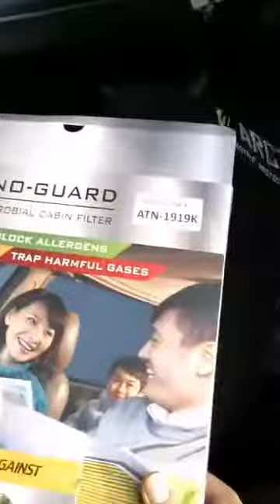Honda Civic FC วิธีเปลี่ยนกรองแอร์ กรองแอร์นาโน ฆ่าเชื้อโรค กำจัดกลิ่นบุหรี่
98% ที่สามารถกรองฝุ่นอันตราย pm 2.5
91.9% ที่สามารถกรองฝุ่นอันตราย pm 0.3
มีหน้ากาก N95 เวลาอยู่ข้างนอกแล้ว
แล้วมี. กรองแอร์นาโน สำหรับภายในรถหรือยัง?
ถ้ายัง ให้กรองแอร์นาโน ARCTIC ช่วยคุณได้ !
ประสิทธิภาพ กรองฝุ่นที่ผ่านการทดสอบแล้ว
จากLab ที่สหรัฐอเมริกา ว่ากันได้จริง

ให้เราช่วยปกป้องคุณและครอบครัว
เปลี่ยนมลพิษ ให้เป็นอากาศที่สดชื่น
หายใจสะดวก ด้วยกรองแอร์นาโน ARCTIC
ใช้เห็นเห็นผล รับประกันความพึงพอใจ 100%
ซื้อ 1 ได้ถึง 4 คุณสมบัติ
ซึ่งต่างจากกรองแอร์ทั่วไป
⭐ ฆ่าเชื้อโรค ช่วยดักจับสารก่อภูมิแพ้
ลดอาการไอ จาม ภูมิแพ้ เวียนหัว ในขณะขับขี่
⭐ ดูดกลิ่นเหม็นอับชื้น เหม็นเปรี้ยว
กลิ่นใหม่รถได้เป็นอย่างดี
⭐ ดูดสารระเหย สารเคมีภายในรถ
คืนความสดชื่นสู่ห้องโดยสาร
⭐ กรองฝุ่นละเอียด pm 2.5 ได้สูงถึง 98%
ซึ่งมีอันตรายต่อร่างกาย หากสะสมไปนานๆ มีโอกาสเกิดโรคทางระบบหายใจ จึงถึงมะเร็งได้
ลงทุนหลักพัน ดูแลคุณทั้งครอบครัว

🚗 สำหรับรถญี่ปุ่น
รุ่นคาร์บอน โปรติดตั้งเอง 650 บาท ตัวแทนติดตั้งให้ 800 บาท
รุ่นนาโน โปรติดตั้งเอง 950 บาท ตัวแทนติดตั้งให้ 1,200 บาท
🚗 สำหรับรถยุโรป
รุ่นนาโน โปรติดตั้งเอง 1,900 บาท ตัวแทนติดตั้งให้ 2,500 บาท
ปล. ราคาดังกล่าว สำหรับรถที่ต้องดัดแปลงเท่านั้น กรณีรถที่ต้องดัดแปลง กรีด จะมีค่าใช้จ่ายเพิ่มเติม ในเรื่องของอุปกรณ์ ฝาปิด ถาดกรองแอร์ และค่าบริการเพิ่มเติมอื่นๆ
ตรวจสอบรายชื่อตัวแทนใกล้บ้าน